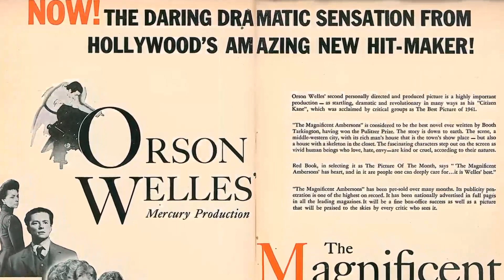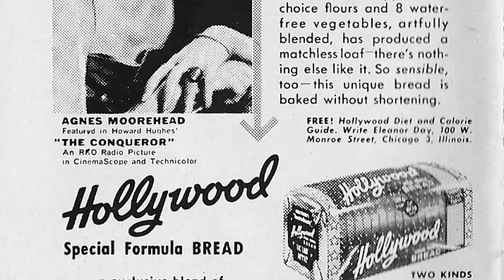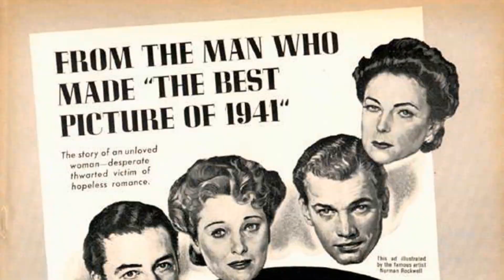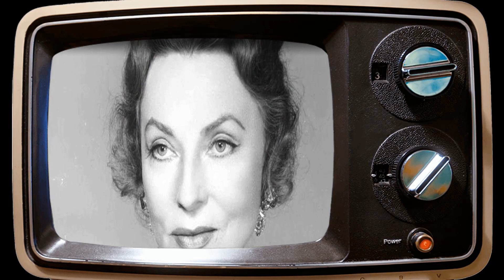TikTok Feedback Suggests: Agnes Moorehead Is an Unacknowledged Figure for the Youth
Prepare to be mesmerized by the magnetic charm and remarkable talent of Agnes Moorehead, an iconic figure in Classic Hollywood. 🌟

In this cinematic odyssey, we'll explore Agnes Moorehead's illustrious career, from their early breakthroughs to their everlasting impact on the entertainment industry. 🎥

As we journey through time, we'll celebrate the indelible characters and unforgettable moments that define Agnes Moorehead's legacy.

🎬 Lights, camera, and let's step into the magic of Classic Hollywood with Agnes Moorehead as our guiding star! ✨🎭
Filmography:
Rex Harrison Presents Stories of Love
Frankenstein: The True Story
Charlotte's Web
Dear Dead Delilah
Rolling Man
Bewitched
The Strange Monster of Strawberry Cove
Suddenly Single
Marriage: Year One
Night Gallery
What's the Matter with Helen?
The Virginian
Barefoot in the Park
Lancer
The Ballad of Andy Crocker
That's Life
The Magic Pear Tree
The Lone Ranger
Custer
The Singing Nun
Burke's Law
Hush...Hush, Sweet Charlotte
The Greatest Show on Earth
Channing
Who's Minding the Store?
How the West Was Won
Poor Mr. Campbell
Jessica
Bachelor in Paradise
Twenty Plus Two
The Rifleman
Shirley Temple's Storybook
Harrigan and Son
Rawhide
Pollyanna
The Millionaire
Startime
The Rebel
The Bat
Alcoa Theatre
Night of the Quarter Moon
General Electric Theater
Tempest
Suspicion
Playhouse 90
The DuPont Show of the Month
Not One Shall Die
Wagon Train
The Story of Mankind
Raintree County
Jeanne Eagels
Climax!
Schlitz Playhouse
The True Story of Jesse James
Studio 57
The Opposite Sex
Pardners
The Revolt of Mamie Stover
Matinee Theatre
The Swan
Meet Me in Las Vegas
The Conqueror
The Left Hand of God
All That Heaven Allows
Untamed
Magnificent Obsession
Those Redheads from Seattle
Main Street to Broadway
The Revlon Mirror Theater
Scandal at Scourie
The Story of Three Loves
The Blazing Forest
The Blue Veil
Show Boat
Adventures of Captain Fabian
Fourteen Hours
Captain Blackjack
Caged
Without Honor
The Great Sinner
The Stratton Story
Johnny Belinda
Station West
The Woman in White
Summer Holiday
The Lost Moment
Dark Passage
Her Highness and the Bellboy
Our Vines Have Tender Grapes
Keep Your Powder Dry
Tomorrow, the World!
Mrs. Parkington
The Seventh Cross
Dragon Seed
Since You Went Away
Jane Eyre
Government Girl
The Youngest Profession
Journey Into Fear
The Big Street
The Magnificent Ambersons
Citizen Kane
The Mercury Theatre on the Air
Charlotte's Web
Dear Dead Delilah
Rolling Man
Bewitched
Suddenly Single
Marriage: Year One
Night Gallery
The Virginian
Lancer
That's Life
The Lone Ranger
Custer
The Singing Nun
Burke's Law
Hush...Hush, Sweet Charlotte
Channing
Poor Mr. Campbell
Jessica
Bachelor in Paradise
Twenty Plus Two
The Rifleman
Shirley Temple's Storybook
Harrigan and Son
Rawhide
Pollyanna
The Millionaire
Startime
The Rebel
The Bat
Alcoa Theatre
General Electric Theater
Tempest
Suspicion
Playhouse 90
Wagon Train
Raintree County
Jeanne Eagels
Climax!
Schlitz Playhouse
Studio 57
The Opposite Sex
Pardners
Matinee Theatre
The Swan
The Conqueror
Untamed
Magnificent Obsession
Scandal at Scourie
The Blazing Forest
The Blue Veil
Show Boat
Fourteen Hours
Captain Blackjack
Caged
Without Honor
The Great Sinner
The Stratton Story
Johnny Belinda
Station West
Summer Holiday
The Lost Moment
Dark Passage
Tomorrow, the World!
Mrs. Parkington
The Seventh Cross
Dragon Seed
Jane Eyre
Government Girl
The Youngest Profession
Journey Into Fear
The Big Street
The Magnificent Ambersons
Citizen Kane